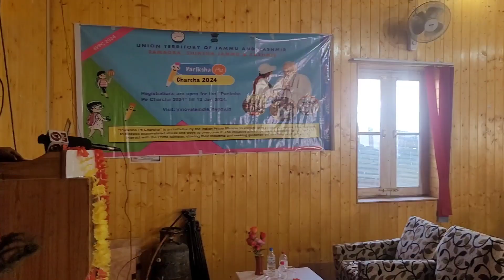National commission for protection of child Rights organizes Parikhsha Pe Charcha at BHSS Kupwara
National commission for protection of child Rights organizes Parikhsha Pe Charcha at BHSS Kupwara ||Exam warriors||Parikhsha Pe Charcha ||PM Modi||Exam stress ||Board examination||